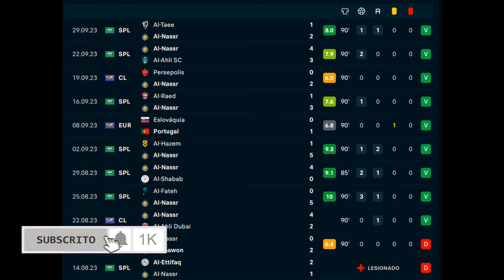The Revolution of Cristiano Ronaldo at Al Nassr in 2023!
(Este vídeo lembro que é um pequeno teste gerado em parte por IA)

Al-Hilal
    Al-Nassr
    Al-Ittihad
    Al-Ahli
    Al-Shabab
    Al-Faisaly
    Al-Taawoun
    Al-Fateh
    Al-Wehda
    Al-Qadisiyah
    Al-Wehdat
    Al-Quwa Al-Jawiya
    Al Kuwait SC
    Al-Ain FC
    Al-Suwaiq
    Al-Ahli Sana'a
    Cristiano Ronaldo
    CR7
    Futebolista português
    Manchester United
    Juventus
    Seleção Portuguesa
    Melhor jogador do mundo
    Gols de Cristiano Ronaldo
    Champions League
    Transferência de Cristiano Ronaldo
    Cristiano Ronaldo
    CR7
    Futebolista português
    Manchester United
    Juventus
    Seleção Portuguesa
    Champions League
    Cristiano Ronaldo
    CR7
    Futbolista portugués
    Manchester United
    Juventus
    Selección Portuguesa
    Mejor jugador del mundo
    Goles de Cristiano Ronaldo
    Liga de Campeones
    Transferencia de Cristiano Ronaldo
    Cristiano Ronaldo
    CR7
    Calciatore portoghese
    Manchester United
    Juventus
    Nazionale portoghese
    Miglior giocatore del mondo
    Gol di Cristiano Ronaldo
    Champions League
    Trasferimento di Cristiano Ronaldo
    Cristiano Ronaldo
    CR7
    Portuguese footballer
    Manchester United
    Juventus
    Portuguese national team
    Champions League
    Cristiano Ronaldo transfer
 (Cristiano Ronaldo)
CR7
لاعب كرة القدم البرتغالي (Portuguese footballer)
مانشستر يونايتد (Manchester United)
يوفنتوس (Juventus)
المنتخب البرتغالي (Portuguese national team)
أفضل لاعب في العالم (Best player in the world)
أهداف كريستيانو رونالدو (Cristiano Ronaldo goals)
دوري أبطال أوروبا (Champions League)
انتقال كريستيانو رونالدو (Cristiano Ronaldo transfer)
ل - Al-Hilal
النصر - Al-Nassr
الاتحاد - Al-Ittihad
الأهلي - Al-Ahli
الشباب - Al-Shabab
الفيصلي - Al-Faisaly
التعاون - Al-Taawoun
الفتح - Al-Fateh
الوحدة - Al-Wehda
القادسية - Al-Qadisiyah
الوحدات - Al-Wehdat
القوة الجوية - Al-Quwa Al-Jawiya
نادي الكويت - Al Kuwait SC
نادي العين - Al-Ain FC
السويق - Al-Suwaiq
الأهلي صنعاء - Al-Ahli Sana'a
Al-Nassr
Istiklol